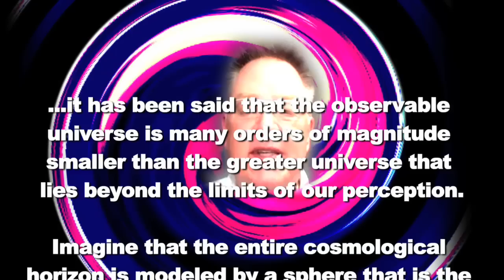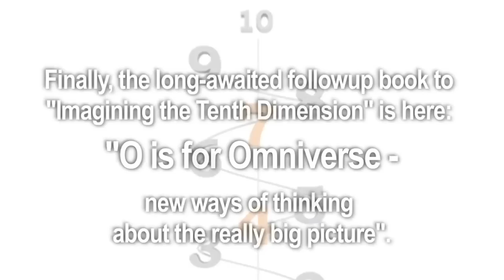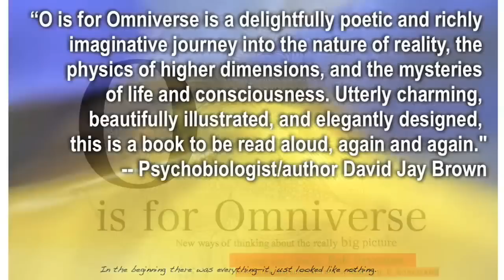An Expanding 4D Sphere